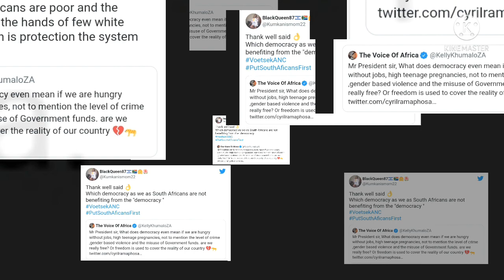Kelly Khumalo questions President Ramaphosa amid economic and socio uncertainties in SA